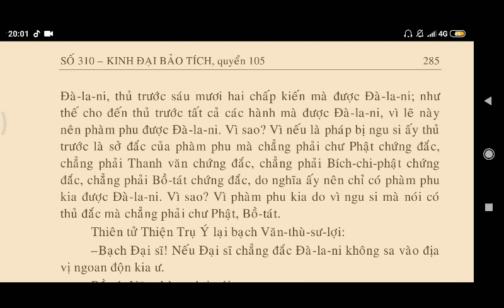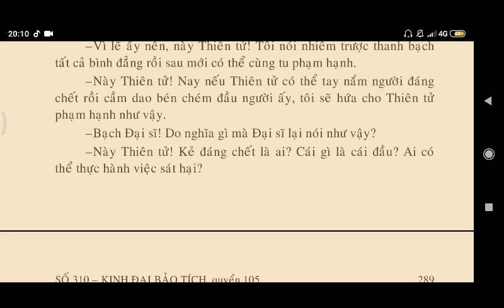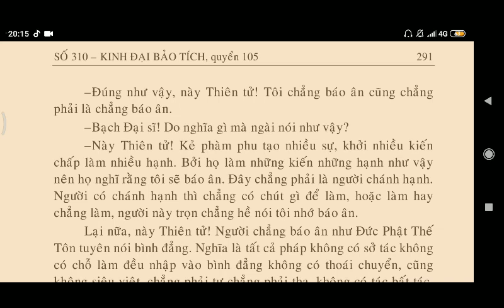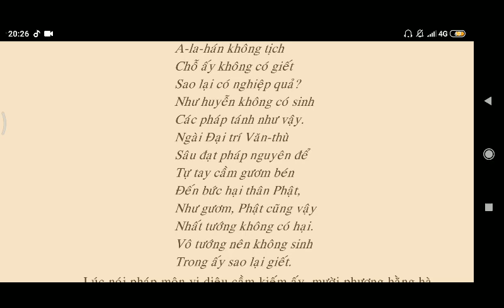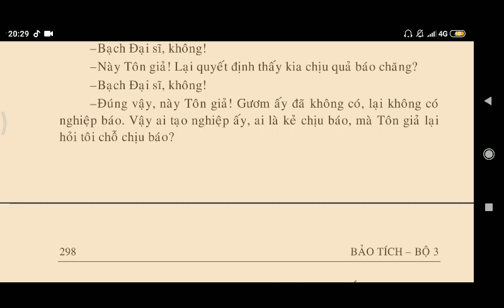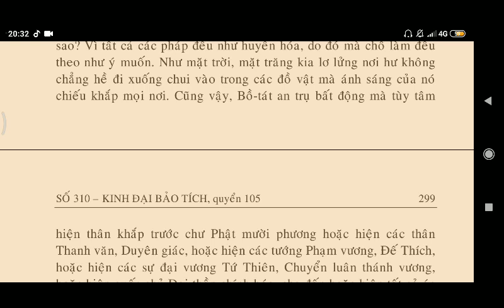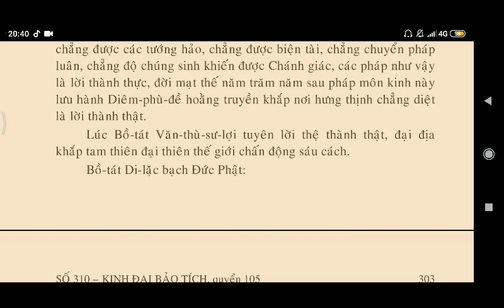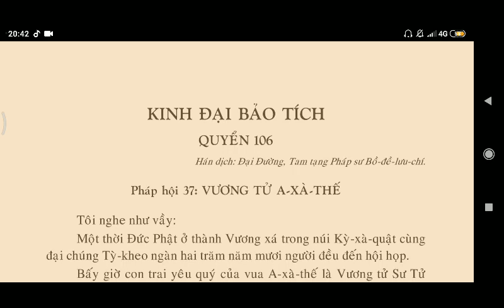KINH ĐẠI BẢO TÍCH - Pháp Hội Thiên Tử Thiện TRỤ Ý phần 3,4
kinhphatmedia KINH ĐẠI BẢO TÍCH - Pháp Hội Thiên Tử Thiện Trụ Ý Phần 3,4